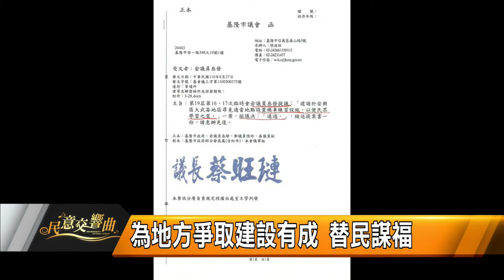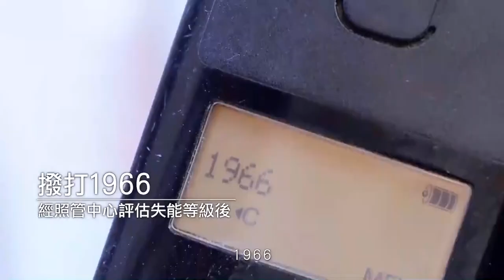2021-0917民意交響曲14_俞參發議員與韓世昱議員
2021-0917民意交響曲14_俞參發議員與韓世昱議員

後疫情時代，民眾生活碰上了哪些困難？ 有哪些需求？ 在今天的節目中，要帶大家從地方建設及探討紓困疫苗議題，來傾聽"最基層"的心聲。為您邀請到兩位市議員帶我們深入了解。

來賓:
1.俞參發
2.韓世昱

內容:
1.基隆缺"機車練習場"  想考駕照得自己找地練習
2.公園周邊設施有缺那些？ 公廁不足第一
3.十全亭公園新面貌 帶動地方發展
4.劉銘傳隧道年底完成修復 議員呼籲健全周邊設施(停車場、公廁、接駁)
5.高地供水問題多 議座爭取解決
6.關心公車發展  安全、營運、路線面面觀
7.關注人民實際生活需求 才能降低社會議題
8.還沒脫困何來振興 民間怎麼說？
9.民眾接種疫苗有各種聲音 如何安全防疫？
10.人民的事就是政府的事 營造幸福生活